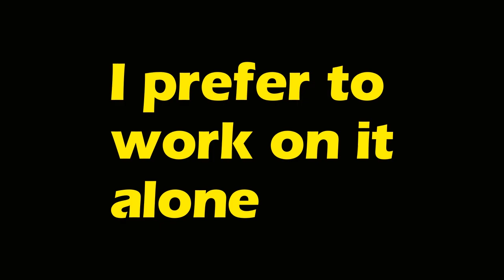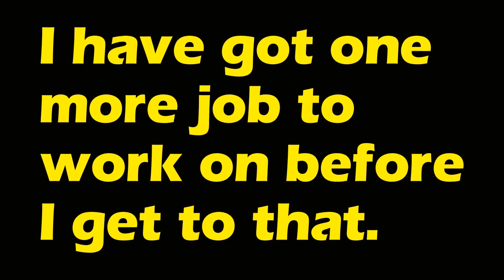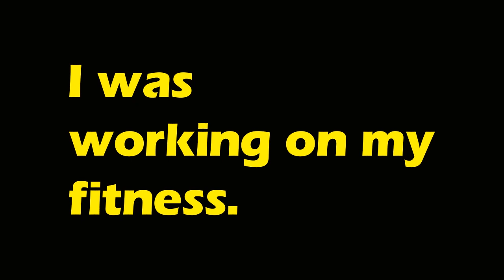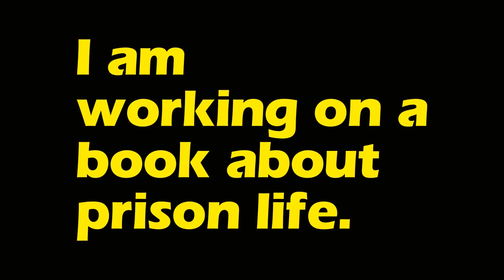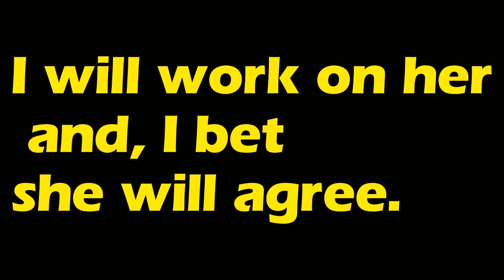Lesson 95 - How to use "work on" – -English in Sinhala| Ideal guide to English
අපේ Ideal guide to Englishඇකඩමියේ ප‍්‍රධාන අරමුණ ඔ්ගොල්ලන්ගෙ ඉංග‍්‍රීසි කතාව වැඩි දියුණු කිරීම. ඉංග‍්‍රීසි කතා කරන්න නම් ඉංග‍්‍රීසි කතා කරන අය සමග ගැවසෙන්න ඔ්නෙ.  ඒත් අපේ රටේ අයට එහෙම අවස්ථාවක් නෑ. ඉතිං අපි එංගලන්තෙ එක්සත් ජනපදයේ ඔස්ටේ‍්‍රලියාවෙ නවසීලන්තයේ වැනි රටවල ඒ අය කතා කරන යෙදුම් හා ඒ හා බැදුනු ව්‍යාකරණ වලින් ඔ්ගොල්ලන්ව සන්නද්ධ කරනවා. නිරන්තරයෙන් මෙවැනි යෙදුම් අධ්‍යයනය කිරීමෙන් ඔ්ගොල්ලන්ගෙ ඉංග‍්‍රීසි දැනුම ඉහල මට්ටමකට ගෙන ඒමයි අපේ අරමුන.
This video Educates you:- How to use "work on"

අප මෙතෙක් එලිදක්වන ලද සියලු යූ ටියුබ් වීඩියෝ පට වෙත පහත දැක්වෙන ලින්ක් ක්ලික් කිරීම තුලින් පිවිසිය හැක. My other video  links:-
1. සුද්දෙක් වගේ English කතා කරමු
2. May & Might යොදන හැටි
3. Will & Would යොදන හැටි
4. Has been /Have been යොදන හැටි
5. Had been යොදන හැටි
6. If භාවිතය with Conditionals
7. Nouns & Pronouns යොදන හැටි
9. Linking verbs යනු මොනවාද?
12. ඉංගරීාන්සියෙන් වෙලාව කියන හැටි
13. එදා මෙදා කියන හැටි ඉංගරීයෙනසියෙන්
16. උච්චාරන පාඩමක් Gold / Home
17. Whats up කියලා ඇහුවොත් පරomeතිචාරය
18. How are you doing ? කියලා ඇහුවොත් පර‍ttතිචාරය
19. Hey කියලා ඇහුවොත් පරකියතිචාරය
20. Thank you නොකියා ස්තූති කරන හැටි
21. Thank you කිව්වම Welcome නොකියා මොකද්ද කියන්නෙ